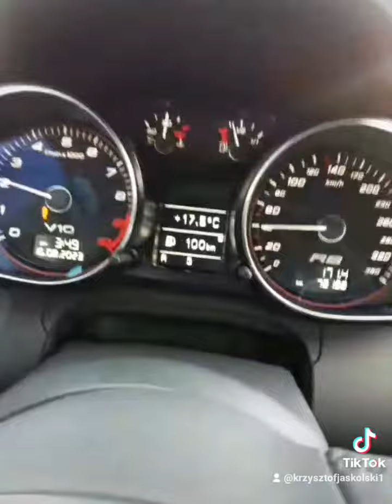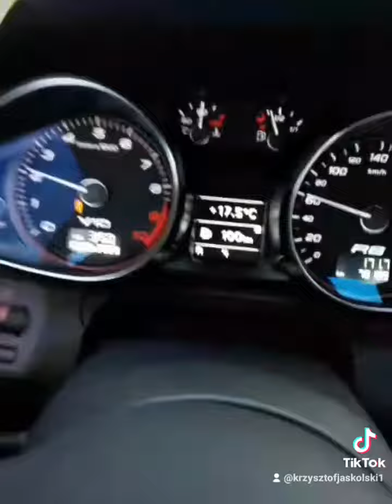Dbamy o zdrowie klient.Audi R8 wymiana filtra pyłkowego.